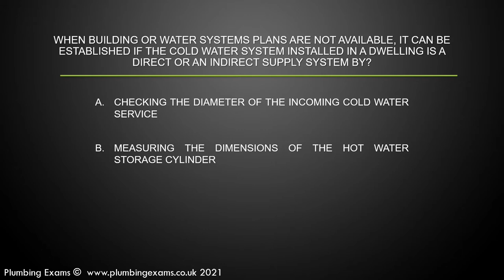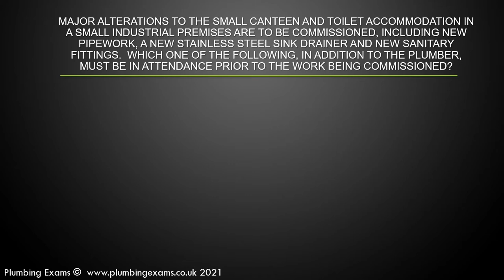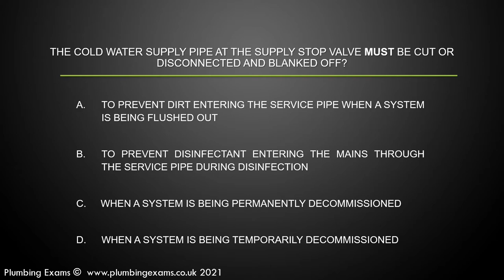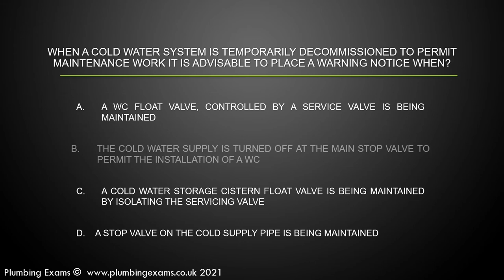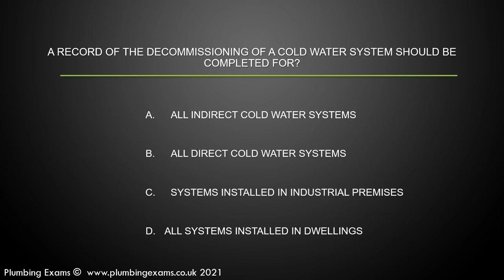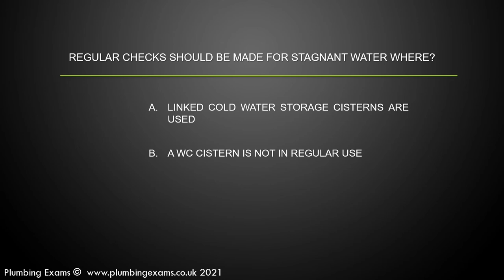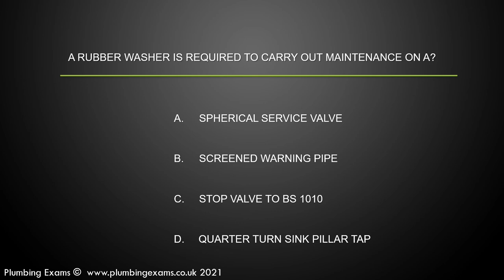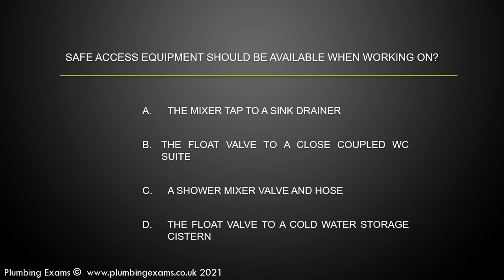Cold Water Plumbing Exam Part 2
This is a sample of Coldwater plumbing exam questions use to revise. This Plumbing exam will test you on your knowledge of cold water systems and the installation and maintenance methods and cold water regulations.

In the cold water systems unit, you will learn about direct and indirect water supply, how to install an incoming supply, and cold water regulations. This is a section that needs to be understood and the knowledge of cold water systems will be forever a vital part of your plumbing.

If you have any questions about plumbing or your plumbing exams, ask them at the Plumbing forum

Follow our story and get help with fault finding and how to install plumbing appliances at the Plumbing Blog Find this